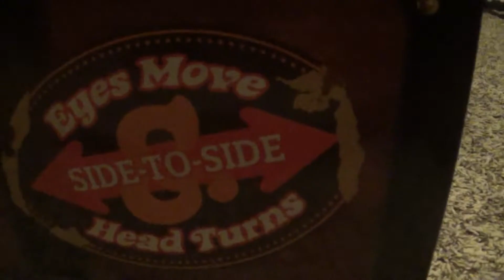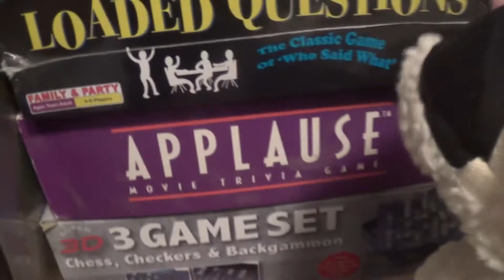TCW's Puppets Season 5 Episode 8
On this week's episode of TCW's Puppets:

Little Jeff's Little Secret: Little Jeff talks about why he loves the closet so much.

Gordon's Very Short Show: Gordon talks about pop.

Cecil's Crack-Ups: Cecil tells a bad joke relating to rappers.